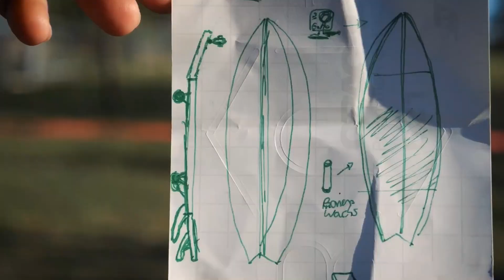How to Surf During Lockdown | HomePro Challenge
This video is my entry into the HomePro Challenge hosted by GoPro around the world during the pandemic. If you start to miss the surf during quarantine, simply do something about it
Cheers 🤙